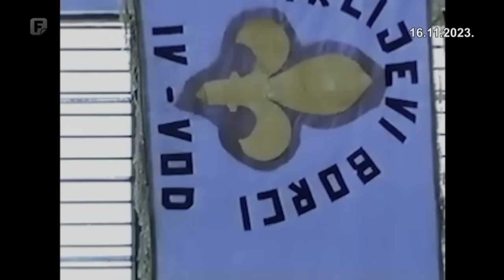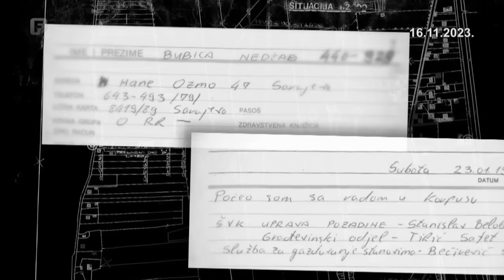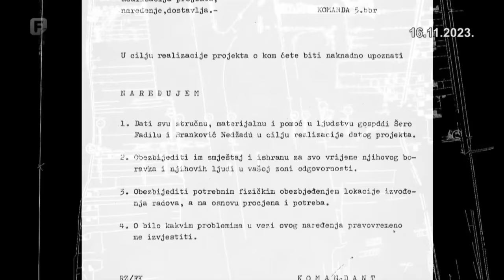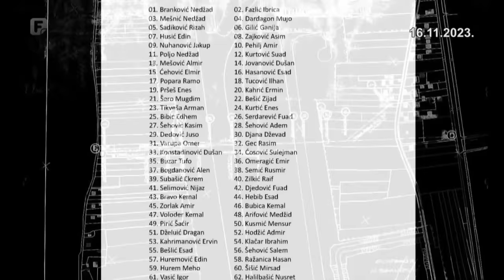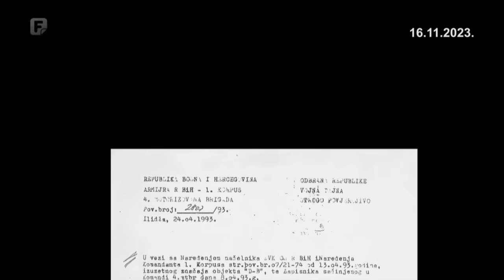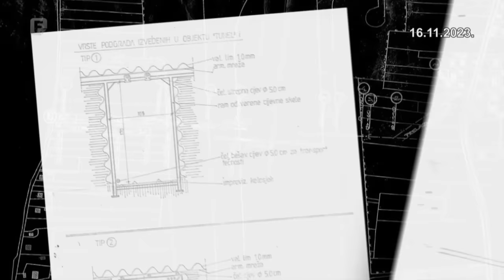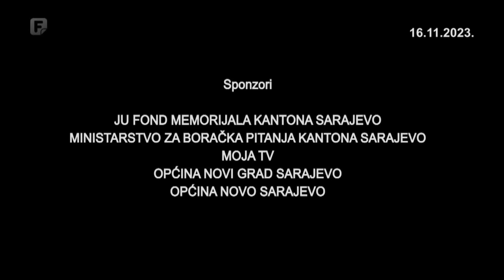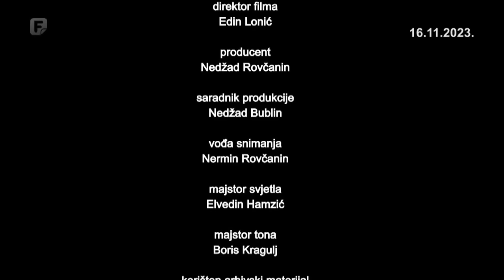Sarajevska arterija, 1. epizoda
Prvi dio priče o Sarajevskoj arteriji je uvod u deblokadu opsadnog Sarajeva 1993. godine. Glavni grad RBiH od slobodne teritorije dijelio je aerodrom, tada neutralna teritorija pod kontrolom međunarodne zajednice. Vraćamo se u vrijeme kada upravo zahvaljujući međunarodnoj zajednici i agresoru oko 1000 ljudi biva ubijeno pretrčavajući aerodromsku pistu da bi došli do Butmira u potrazi za hranom. Pista kao stratište postaje i spas za opstanak Sarajeva o čemu se saznaje kroz priču operacije Tabut, zahvaljujući kojoj biva zaustavljen potencijalno poguban tenkovski napad na grad. Tokovi priče slivaju se u jedini realni spas za grad, pod zemlju ispod aerodromske piste gdje se rađa Tunel spasa.